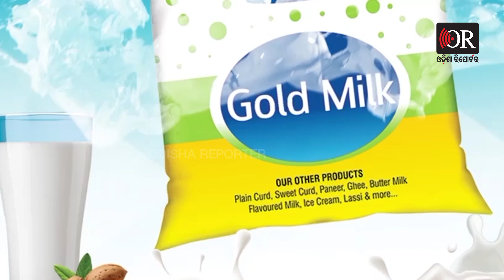ପାଣିରେ ବୁଡ଼ିଛି ପଶ୍ଚିମବଙ୍ଗର ଅନେକ ସହର | Odisha Reporter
ଗତକାଲି ରାତିରେ ପଶ୍ଚିମବଙ୍ଗର ବିଭିନ୍ନ ଜିଲ୍ଲାରେ ହଠାତ୍ ମୂଶଳ ଧାରାରେ ବର୍ଷା ହୋଇଥିଲା । ଫଳସ୍ୱରୂପ ବିଭିନ୍ନ ଜିଲ୍ଲାର ଅନେକ ଅଞ୍ଚଳ ଜଳ ତଳେ ରହିଥିଲା । ବିଶେଷକରି ଦୁର୍ଗାପୁରରେ ବିଭିନ୍ନ ସ୍ଥାନରେ ପାଣି ଭରି ରହିଥିଲା । ସହରର ରାସ୍ତାଗୁଡ଼ିକ ନଦୀର ରୂପ ନେଇଛି ।